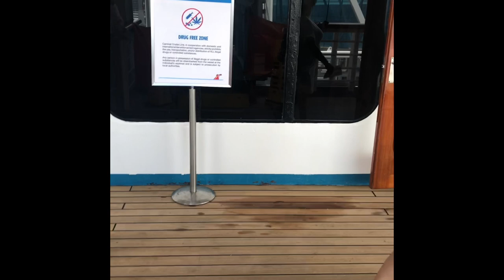Carnival Liberty Overnight Nassau 8/2019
2019 Carnival Cruise to Nassau Bahamas. Three day cruise with a overnight stay in the Bahamas on the Carnival Liberty. Excursion to Blue Lagoon Island to do the Dolphins, Sea Lions, Stingrays-and Beach day. Parasailing with Water Sports